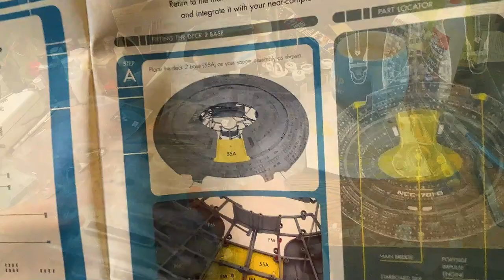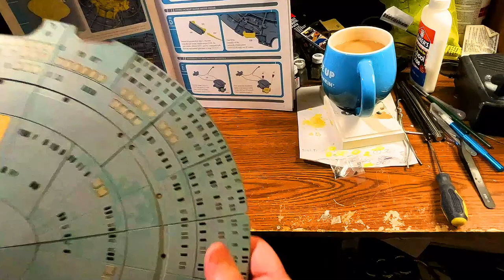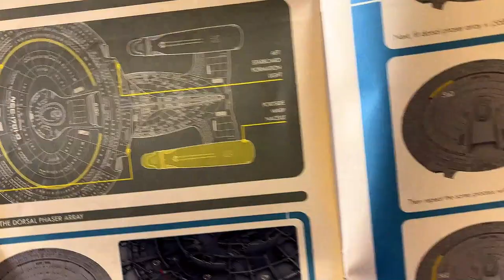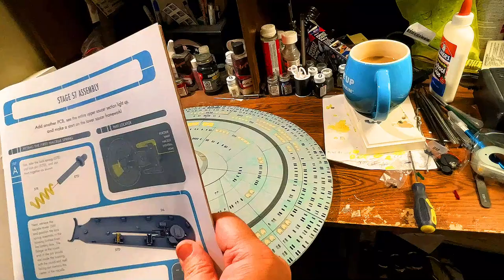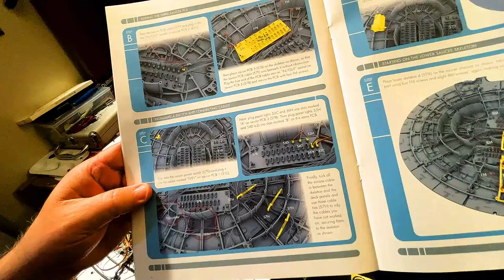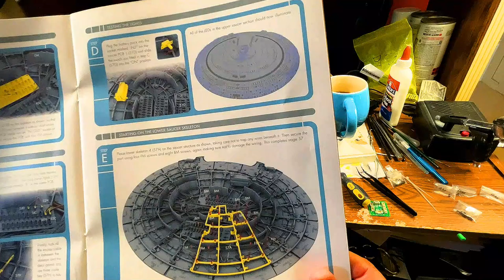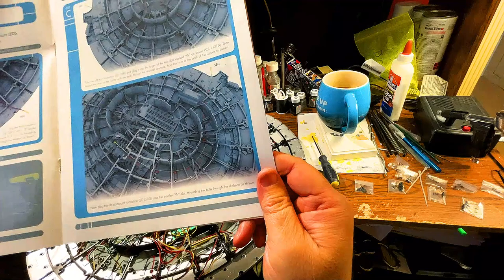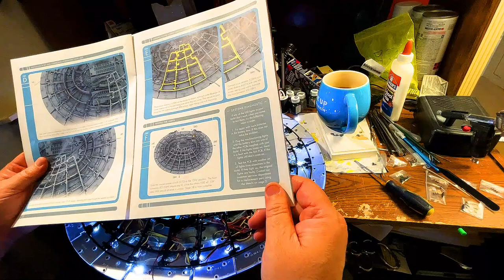Eaglemoss Star Trek Build the U.S.S. Enterprise NCC-1701-D shipment 15 (Build Video)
This video shows you the finishing of the upper part of the primary hull by putting in the Phaser Arrays, closing in the hull and adding a third circuit board.